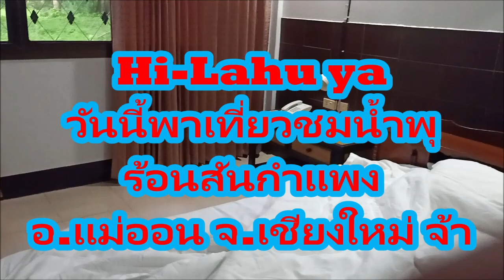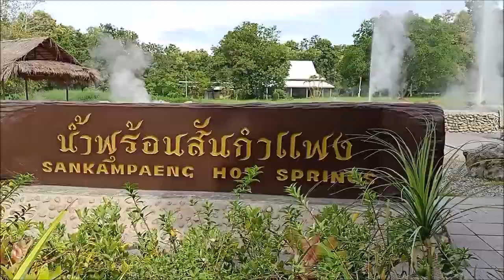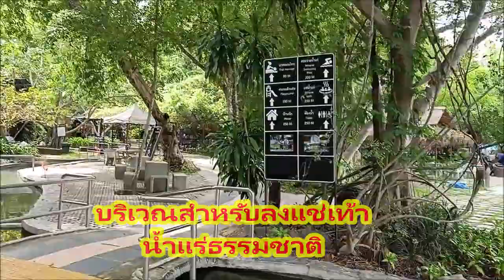Hi-Lahu ya : I KA PO TAW KUI LO SHI GUI LA VE YO MEH : พาเที่ยวชมน้ำพุร้อนสันกำแพงจ้า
@Hi-Lahu ya ขอขอบคุณทุกท่านที่ได้ให้การติดตามรับชม รับฟัง และแลกเปลี่ยนประสบการณ์ที่ดีๆในช่องนี้ด้วย และขอฝากพี่น้องช่วยกด ไลค์ กด แชร์ กดติดตาม และกดกรดิ่ง เป็นกำลังใจในช่องยูทูปให้ด้วย เพื่อที่ท่านจะได้รับการแจ้งเตือนทุกครั้งที่ลงรายการใหม่ๆได้ดูก่อนใครครับ